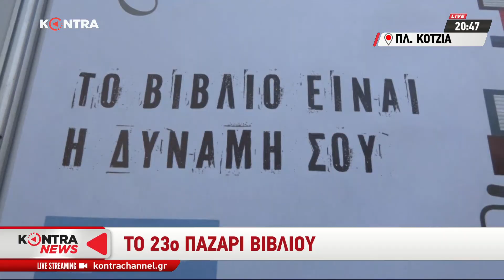"Kontra News" με τον Γιώργο Μελιγγώνη 18 Ιαν.2019 | Kontra Channel Hellas